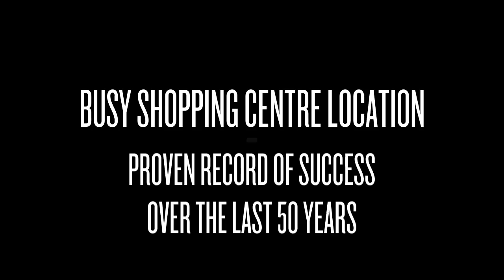TAKEAWAY SHOP Businesses FOR SALE IN SOUTH AUSTRALIA ADELAIDE 720p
TAKEAWAY SHOP Businesses FOR SALE IN SOUTH AUSTRALIA,

Takeaway Food
This submarine sandwich shop belongs to one of the largest franchised businesses worldwide with over 44,000 globally and more than 1,400 stores in Australia